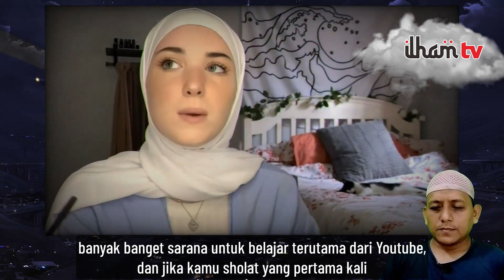Kisah Mualaf Gadis Cantik asal Kanada, Sering Ke Diskotik, Ternyata Tidak Membuatnya Bahagia.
Kisah Mualaf Gadis Cantik asal Kanada, Tiap Jumat  Ke Diskotik, Ternyata Tidak Membuatnya Bahagia.

Selebgram bernama Alexandra Lloyd ini sebelum masuk Islam hidup dengan penuh hura-hura, hingga akhirnya ia merasakan kebuntuan hidup dan memutuskan untuk mempelajari agama Allah ini.

Anda penasaran dengan kisah perjalanan ukhti Alexandra Lloyd, sang selebgram cantik ini hingga akhirnya dia jadi mualaf?